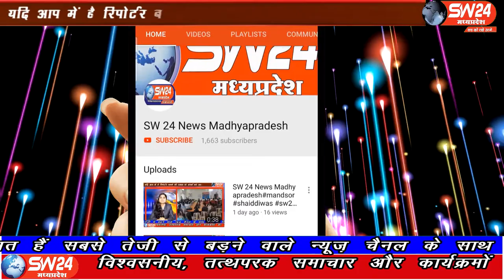SW 24 News Madhyapradesh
खरगोन जिले के सेंगावा ब्लाक में कोविड-19 के बढ़ते प्रभाव से क्षेत्र में 1 दिन में 16 कोरोना संक्रमित मरीज और एक की मौत होने से प्रशासन बेहद अलर्ट हुआ एसडीएम के साथ ही जिला पंचायत सीईओ ने विभागीय समीक्षा बैठक ली। सेगाँव से संजय जायसवाल की रिपोर्ट